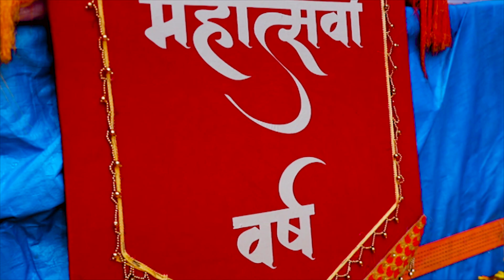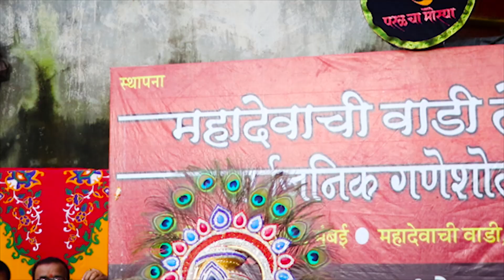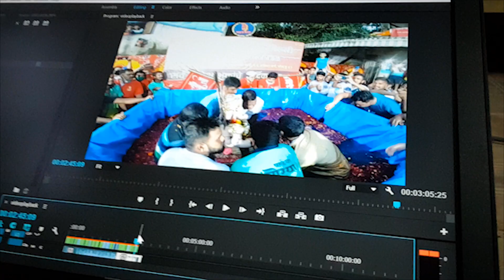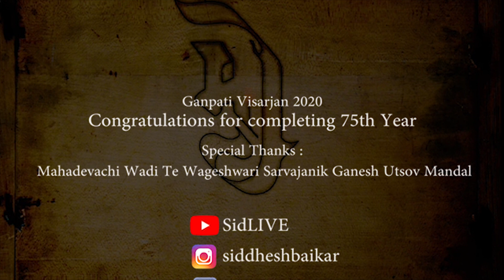Bappa Cha Nirop | Parel Cha Morya 2020 | Ganpati Visarjan 2020 | Mumbai Ganpati 2020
Hey guys, first of all very sorry that i am uploading this video so late, but behind this one valid reason is there, my working machine that is my laptop was gone it was not working. Anyways i will share this sad story in some of my next vlog. In this vlog you can see visarjan of our bappa as visited in last year as well, that is Parel cha morya. So enjoy the video & cinematic shots taken, let me know how's it ?

Hope you all are safe in this corona situation, lets pray to the god that this situation shall clear as soon as possible. So guys on this note taking your leave see you all lovely people in next vlog, bye.

SidLIVE

Mahadevachi Wadi te Wageshwari Sarvajanik Ganesh Utsov Mandal